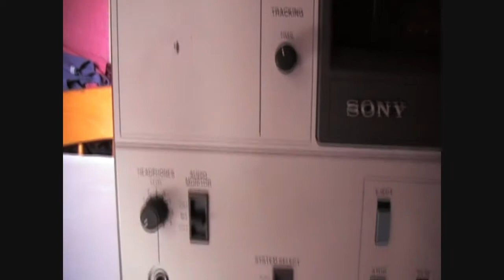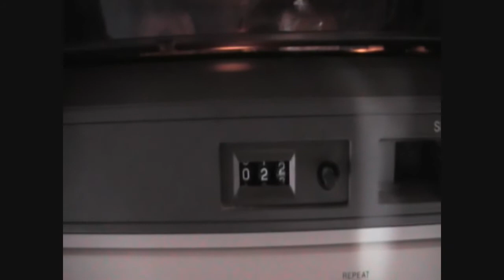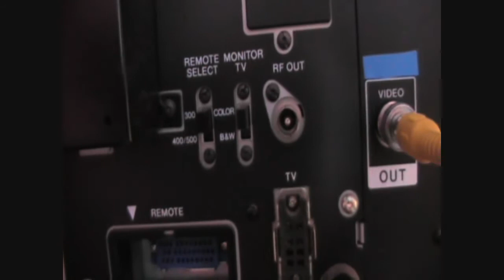SONY U-MATIC LOW BAND VP-5030 PLAYER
SHOWING THE SONY LOW BAND VP-5030 PLAYER WORKING SOUND IS OK ITS JUST PLAYING THE TAPE I RECORDED ON THE VO-5850 WITH A SOUND RECORDING PROBLEM